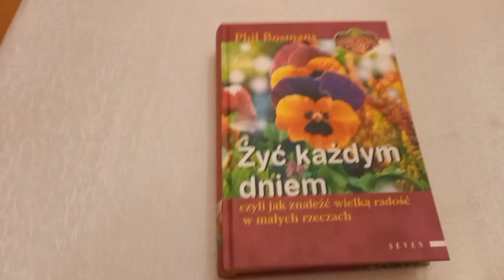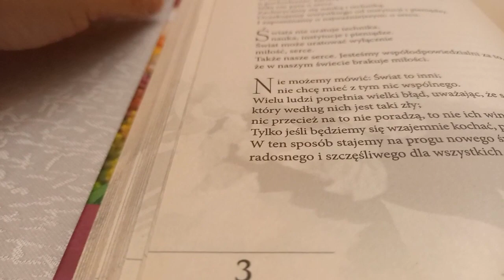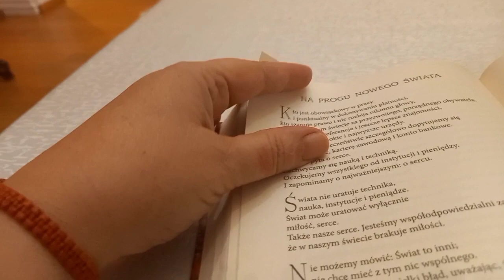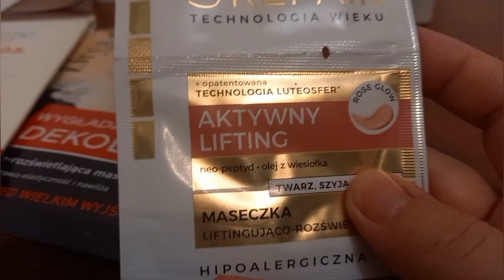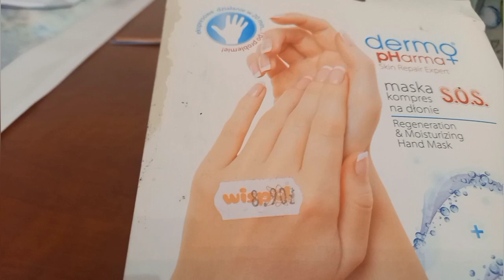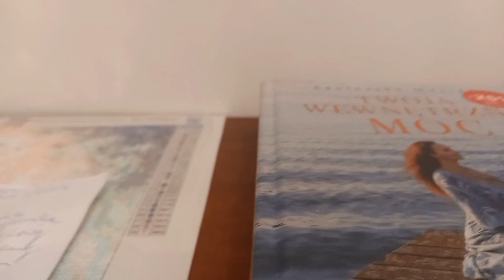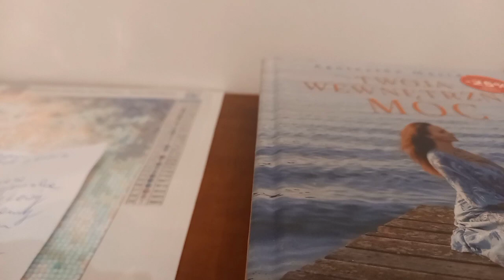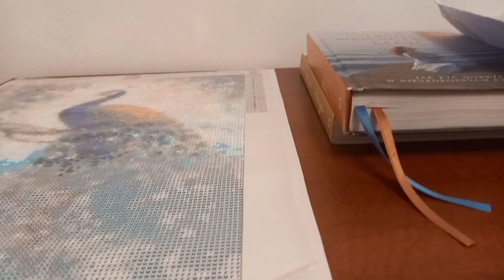Robię sałatkę🥗, Mały haul zakupowy z Rossmana🛍, poznajmy się😀